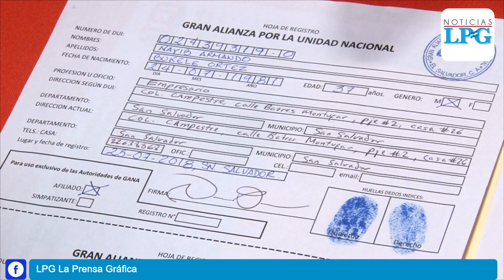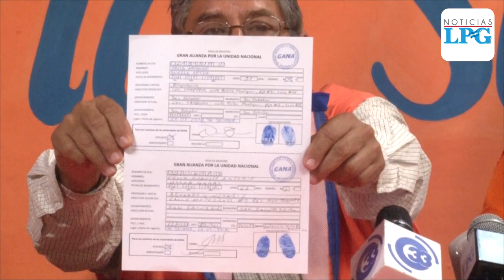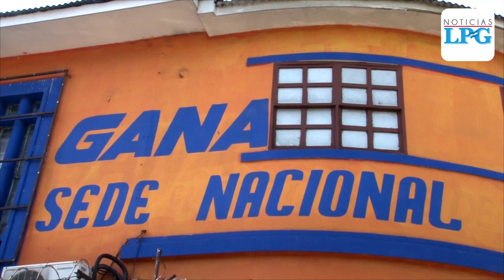GANA confirma que afilió e inscribió a Bukele en la sede de Cambio Democrático